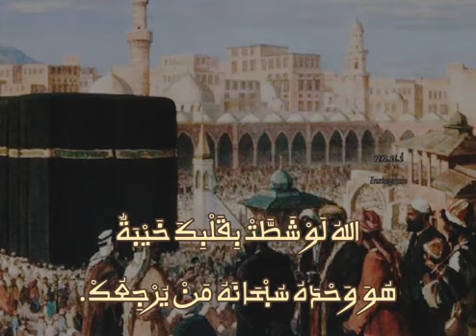تبعثرت الهموم بكل وادي💪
عبد المجيد الهديب/عبد المجيد الفوزان/مشاري العفاسي/احمد ابو خاطر/محمد الجبالي/اسامة الصافي/مصعب المقرن/احمد الهاجري/عبد القادر قوزع/محمد بشار/ديمه بشار/طيور الجنة/كراميش/عمر العمير/معيض القحطاني/محمد عبد الله/عبد الله العبودي/فيصل فياض/احمد الكثيري/محمد الغزالي/اسامة السلمان/محمد السلمان/ماهر مشعل/خالد التميمي/عمر ضحيان